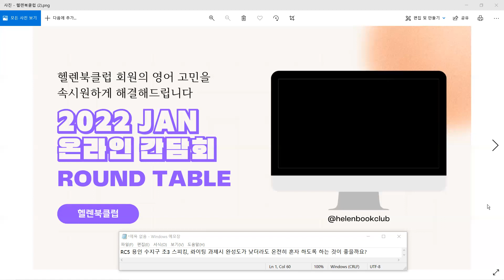(간담회) 스피킹, 롸이팅 과제시 완성도가 낮더라도 온전히 혼자 하도록 하는 것이 좋을까요?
RC5 용인 수지구 초3 스피킹, 롸이팅 과제시 완성도가 낮더라도 온전히 혼자 하도록 하는 것이 좋을까요?